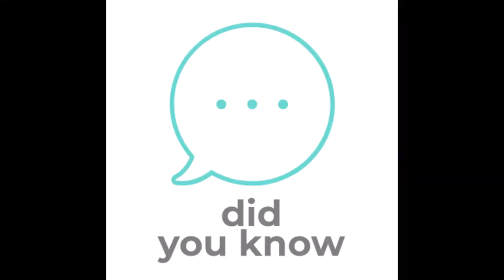did you know facts 4 (human body)